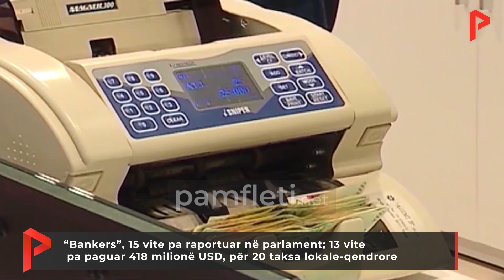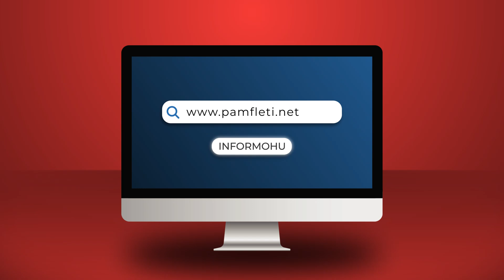Bankers, 15 vite pa raportuar në Kunvend;13 vite pa paguar 418 mln USD, për 20 taksa lokale-qendrore